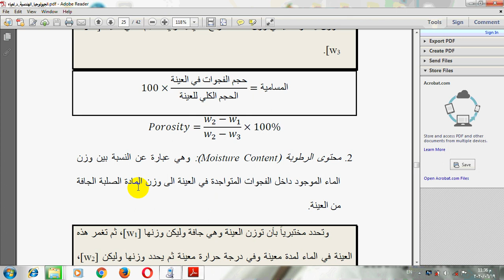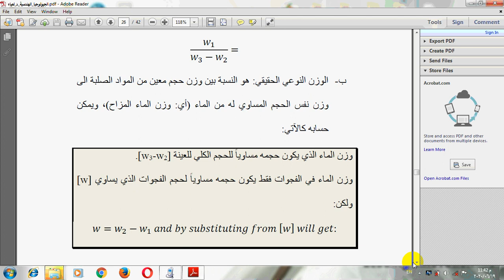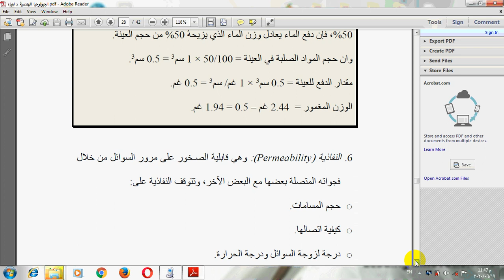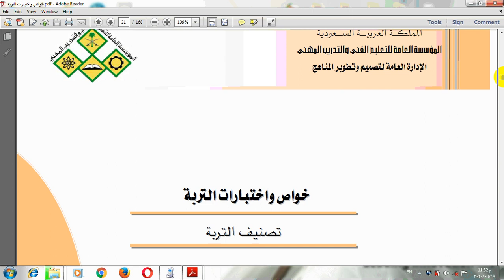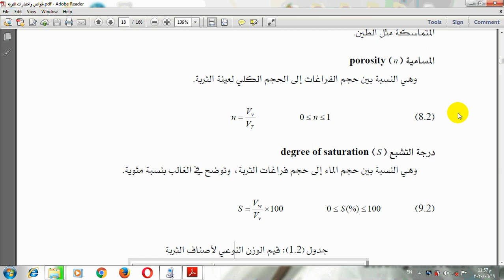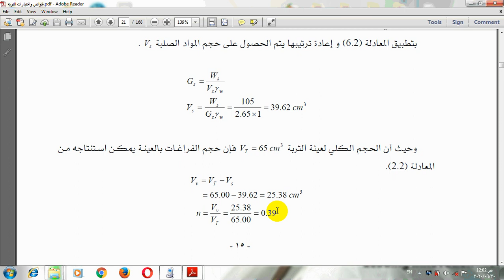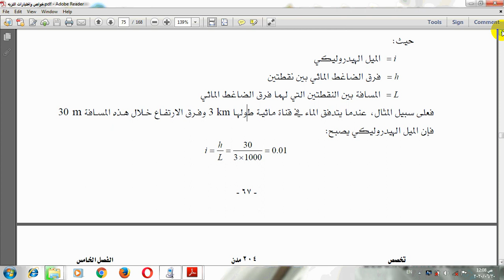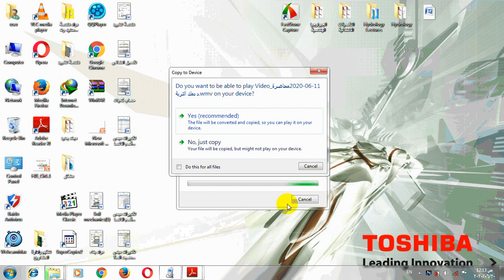المحاضرة الثانية الخواص الفيزيائية والميكانيكية